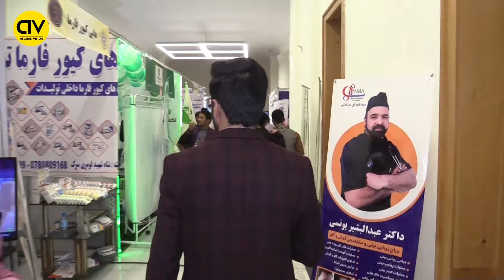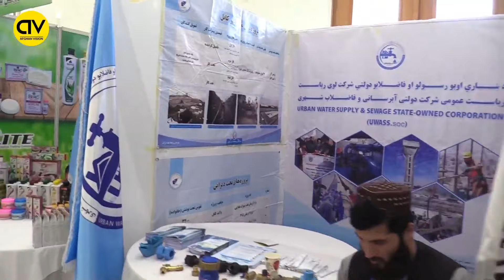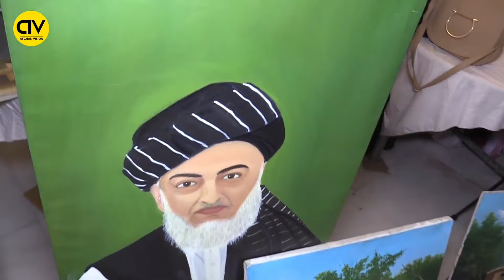گزارش ویژه ظهورالله نوری از نمایشگاه قصر دارالمان در سال ۱۴۰۲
از شما هموطنان عزیز خواهشمندم تا در قسمت کامنت نظریات مثبت تان را با ما شریک بسازید در برای بهبود برنامه های ما کمک شود و همچنین از کلمات زشت استفاده نکنید.

Follow us in Instagram: 👇👇 👇 👇👇

Afghan Vision